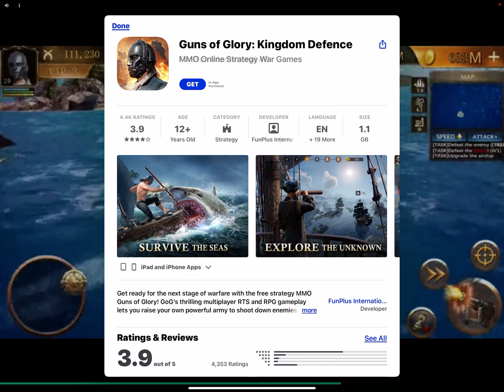I’M BRILLIANT!!!! | War Machines: Tank Clash Games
Hey, guys! Sorry I delayed the gaming videos and stuck to hair washing shit but now I return with War Machines: Tank Clash Games! I’m brilliant and I’m on level 2 (Soldier), and I can take out Chinese tanks, Russian tanks, everything, even though a few bastards took me out. You can buy upgrades for your tank and stuff, but wait for it. Wait for when I create a clan on there, Merryweather Security! Enjoy it! My username’s BritishPatriot on there. Have a good day and peace out! ✌️